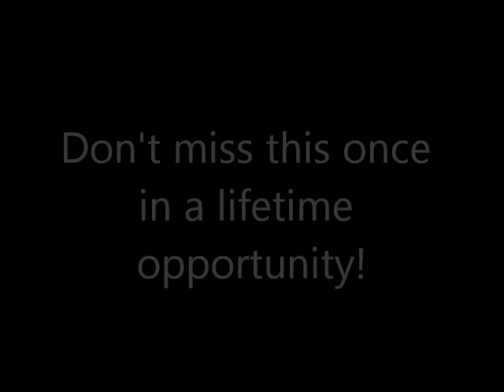The Phantom of the Opera - "All I Ask of You" - Rehearsal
David Gaschen to Star in Texas Tech Opera Theatre’s ‘Phantom of the Opera’
The Texas Tech alumnus will reprise the title role he has played more than 1,500 times worldwide.

Performances are scheduled for 7:30 p.m. Nov. 18-22 and Nov. 25-26, and 2 p.m. Nov. 20, 26-27 in the Lubbock Memorial Civic Center Theatre.

Texas Tech University’s Opera Theatre, in cooperation with Moonlight Broadway, will present one of the greatest musicals of the past 50 years, Andrew Lloyd Webber’s “The Phantom of the Opera” this fall.

 The production will star Broadway veteran, Texas Tech alumnus and Lubbock native David Gaschen as the Phantom. He will be surrounded by the vocal and stage talents of Texas Tech Opera Theatre students, many of whom have national singing credits.

 When asked for a comment, Gaschen responded "I am beyond excited to be returning to Lubbock to perform as the Phantom in The Phantom of the Opera! I have waited for this moment for twenty long years and now the time has come! I am so proud to be from Lubbock and an alumnus of Texas Tech University. A big thank you to Texas Tech for giving me this incredible opportunity.”

 The production will coincide with the Junior League of Lubbock’s annual Holiday Happening.

“The Phantom of the Opera” will feature some of Lubbock’s artistic leaders:
 Gerald Dolter, director of Texas Tech Opera Theatre and Lubbock Moonlight Musicals, will stage the show; Maestro David Cho of the Lubbock Symphony Orchestra will conduct; and Yvonne Racz-Key, artistic director of Ballet Lubbock, will choreograph. Set and lighting design will be handled by Timothy Walsh of Texas Tech Opera Theatre. Costumes will be designed and executed by Curtains Up Costumes of Sigourney, Iowa. Sound design will be managed by Moonlight Broadway veteran Brooks Willig of Western Audio. The Texas Tech Symphony Orchestra will play from the pit.

“Texas Tech Opera Theatre is producing the event with the assistance of Moonlight Broadway. Through such productions as ‘Les Mis,’ ‘Mary Poppins’ and Disney’s ‘Beauty and the Beast,’ Moonlight Broadway has proven that professional musical theater can be produced locally. Texas Tech is happy to have Moonlight Broadway assisting with ‘Phantom.’”

The Phantom of the Opera is presented through exclusive arrangement with R & H Theatricals.

Tickets for “The Phantom of the Opera” may be purchased in person at the Texas Tech Student Union Building Ticket Office, at the main Select-A-Seat office in the Lubbock Memorial Civic center, by calling , Prices are $38.25 for children and range from $43.50-$100 for adults. A service charge is included.